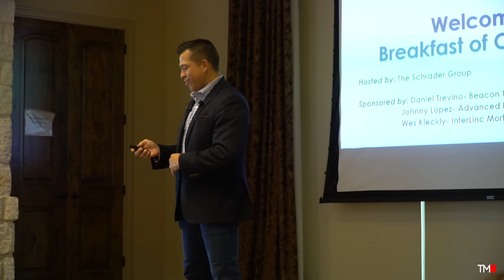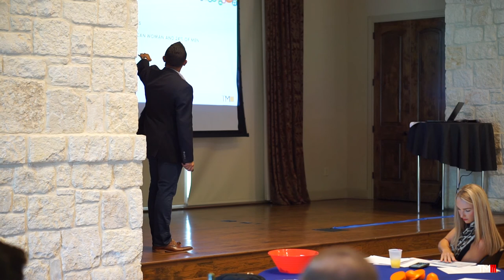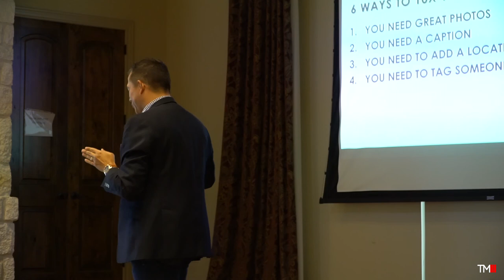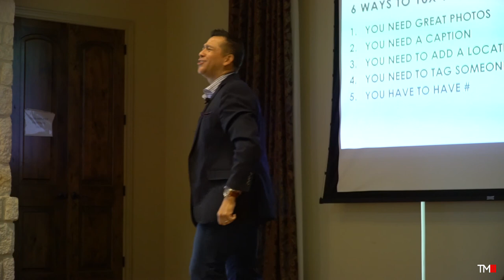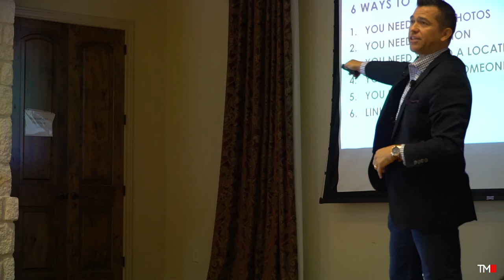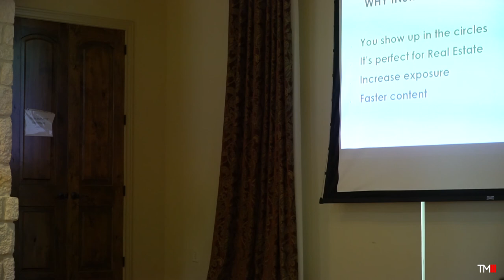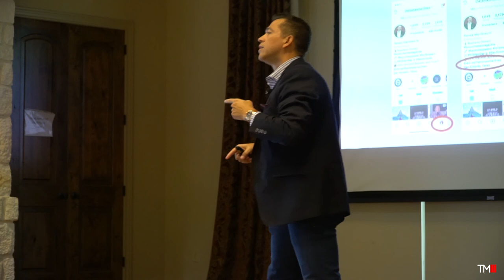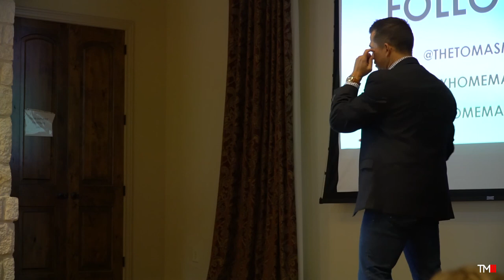Instagram For Builders - Tomas Martinez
Welcome to TMIIIClasses !
Today's topic focuses on Instagram, and why it's such a useful tool for builders!

If you are a builder of any kind, this video will hewlp you take your marketing to the next level if you aren't doing so!